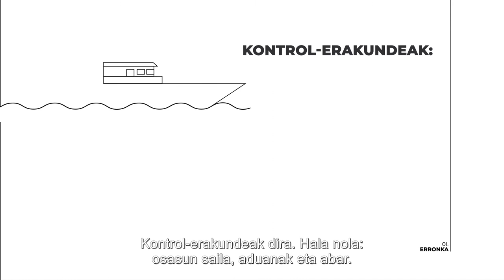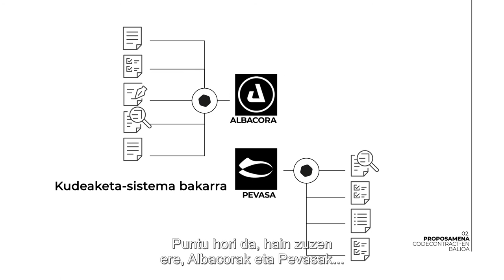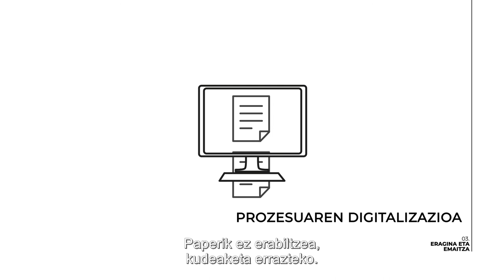Beaz biok! 2022 eu